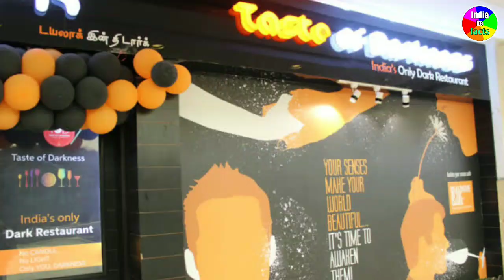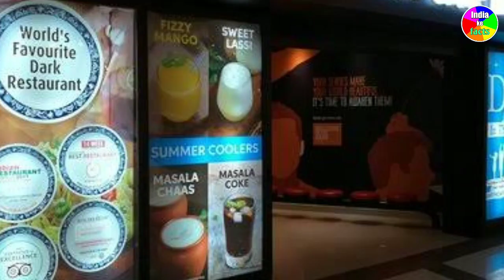भारत के 5 अजीबो - गरीब रेस्टॉरेंट । India's 5 Restaurants